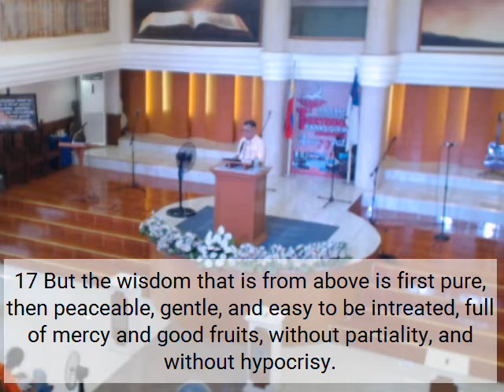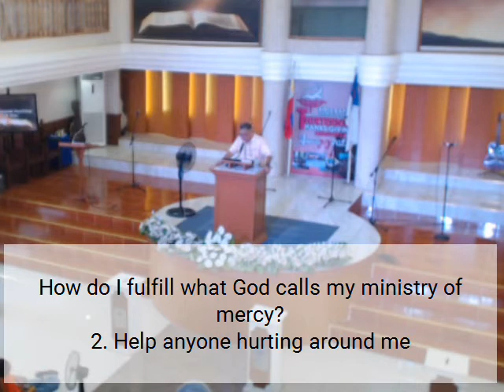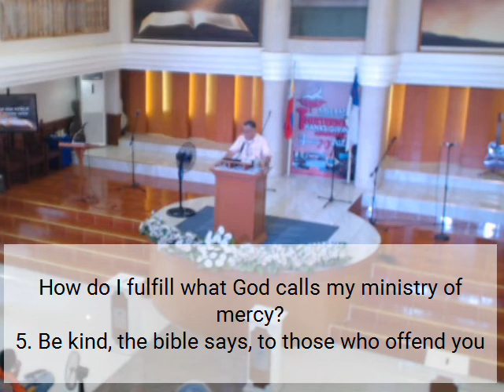September 3, 2017 Sunday Morning Service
Preacher: Ptr. Butch Garcia